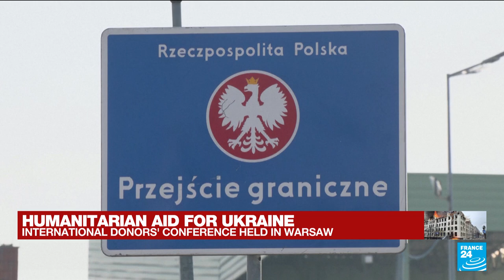More than 6 bn euros raised at Ukraine donors' conference • FRANCE 24 English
More than six billion euros ($6.3 billion) were collected at a Ukraine donors' conference in Warsaw, Polish Prime Minister Mateusz Morawiecki said on Thursday. Michael Bociurkiw, global affairs analyst, tells us more about this international donors' conference.